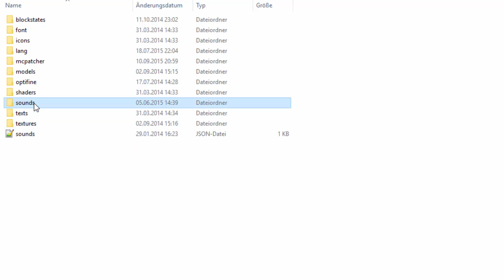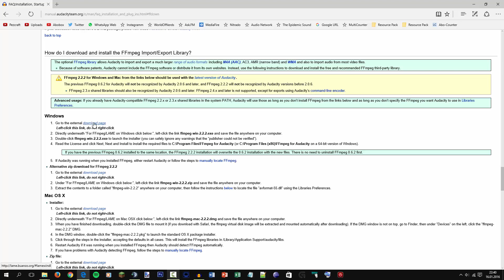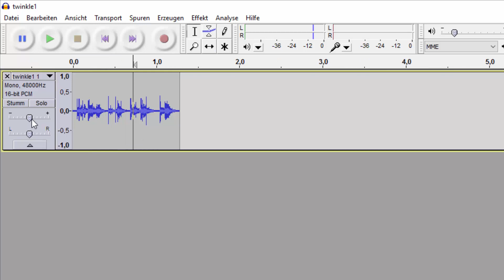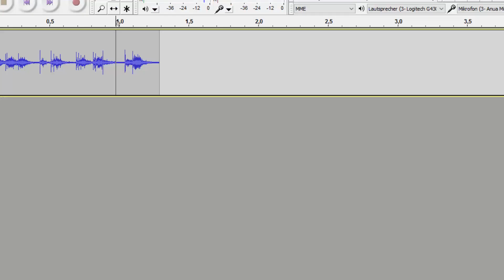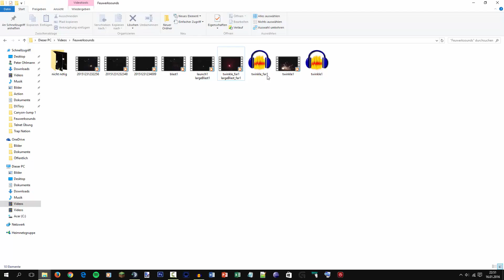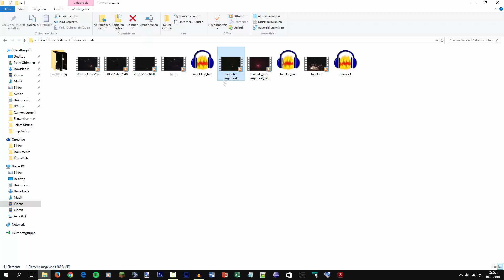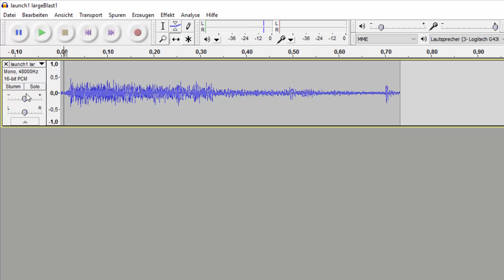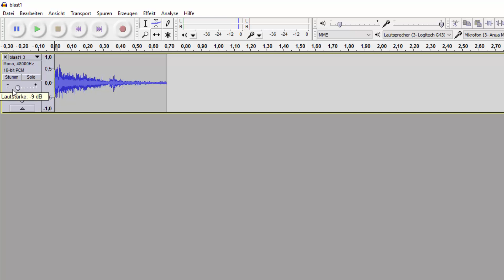Minecraft Resource Pack erstellen #138 - Feuerwerk Sounds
Hey! Wir verändern heute die Sounds der Raketen, die mir mein Freund Akkro aufgenommen hat.

LG Pezcraft